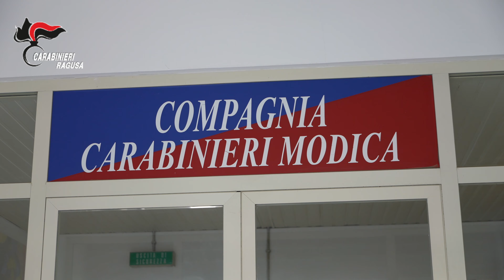Arresti per droga Modica - Scicli